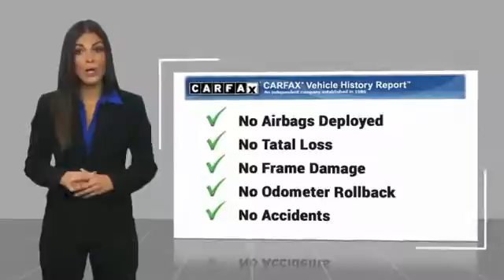2015 Chevrolet Tahoe Metairie LA PRH176243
2015 Chevrolet Tahoe LTZ

This 2015 Chevrolet Tahoe LTZ is proudly offered by Hyundai of Metairie Drive home in your new pre-owned vehicle with the knowledge you're fully backed by the CARFAX Buyback Guarantee. If you're in the market for an incredible SUV -- and value on-the-road comfort and manners more than ultimate off-road prowess or tow capacity -- you'll definitely want to check out this Chevrolet Tahoe LTZ. Outstanding craftsmanship and artisanal refinements abound with this Chevrolet Tahoe LTZ. More information about the 2015 Chevrolet Tahoe: The Suburban and Tahoe are by far the best-selling models in their class, and they're tough rivals for the Ford Expedition, Toyota Sequoia and Nissan Armada, among just a few others. These two Chevy models are closely related in most ways--although there's a key difference: The Suburban is 14 inches longer in wheelbase and 20 inches longer overall than the Tahoe; and that results in a significantly larger third-row seat than in the Tahoe--as well as easier access to it, and more cargo space. Compared to rival models, the Chevy Tahoe and Suburban still stand out for their good ride quality and efficient engines, and they handle surprisingly well considering their size and mass. They're also very rugged and versatile, and can be outfitted for off-road toughness, tow ability, and interior luxury as needed. Chevrolet claims that the Suburban will be the most fuel-efficient model in the full-size SUV class, thanks to its standout combination of fuel-saving technologies like direct injection and active fuel management (cylinder deactivation). Although the profile of the Suburban and Tahoe haven't changed all that much, Chevy has managed to make significant improvements to aerodynamics. Yet chiseled sheetmetal and big, flamboyant wheels (up to 22 inches) help maintain a powerful look. Strengths of this model include towing ability, Much-improved interior, relatively fuel-efficient engines, comfortable, refined ride, seating space, and versatility and toughness